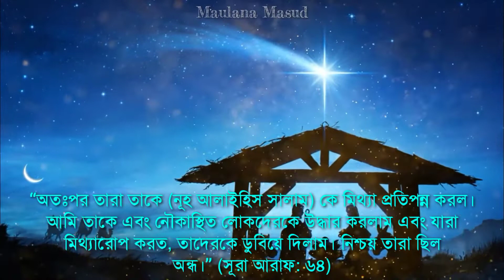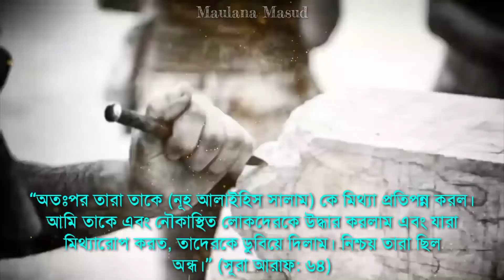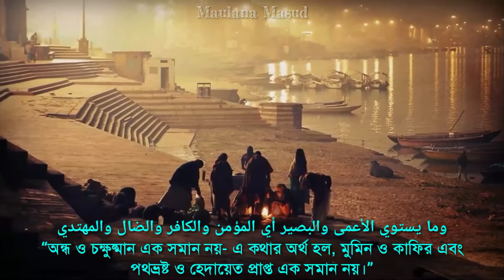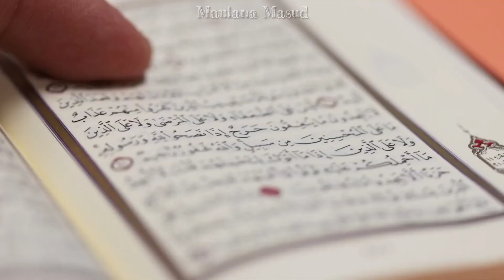যে নবীর জাতি অন্ধ ছিলো - আল্লাহ বলেছেন || কোন নবীর জাতি অন্ধ?? Maulana Masud.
Video Subject- এক নবীর অন্ধ জাতি - আল্লাহ বলেছেন || কোন নবীর জাতি অন্ধ??  Maulana Masud.

Our Channel- Maulana Masud. We always uploads educational motivational islamic videos for you from Quran and Hadith. Also can ask any question of Islam.